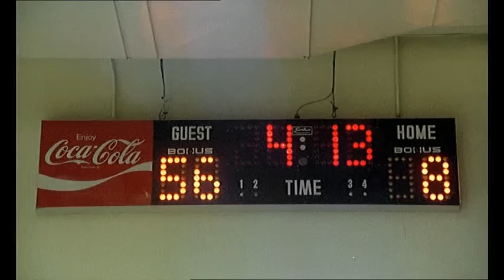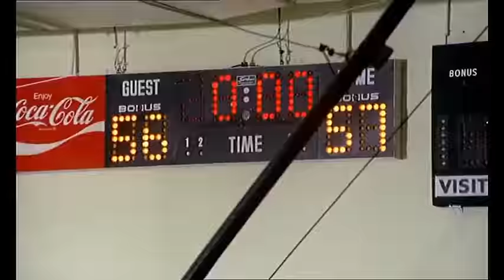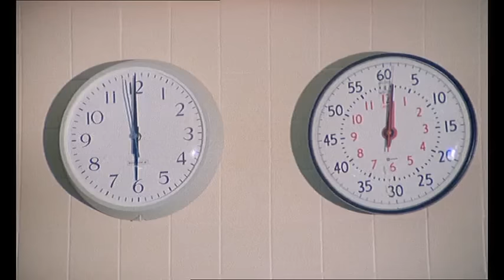Aladino - Bud Spencer (Español Castellano)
Director: Bruno Corbucci

Año: 1986

Pais: Italia

Genero: Comedia